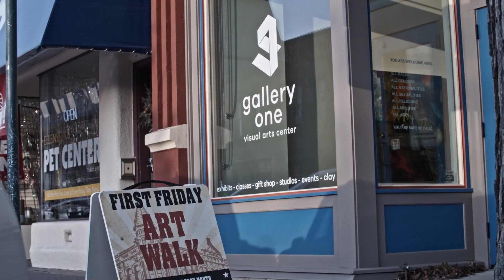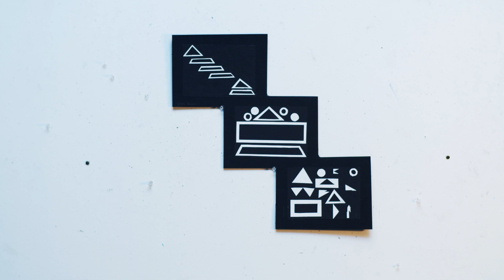Cristobal Mondragon's Directing Reel